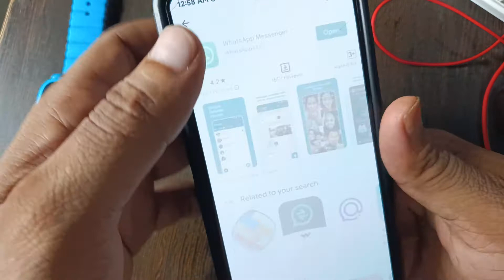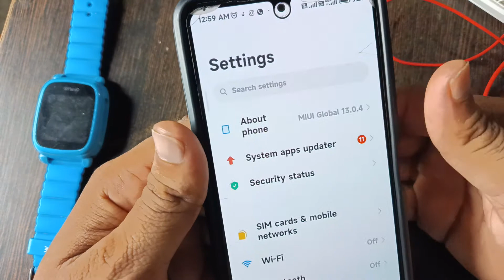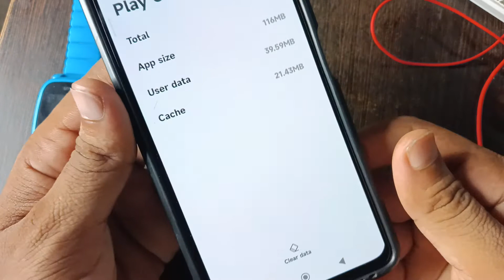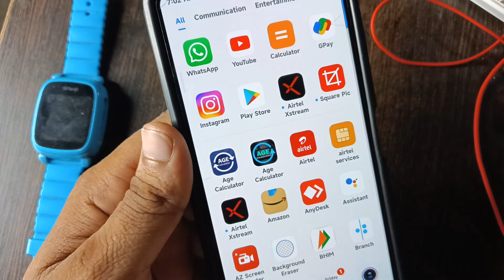play store retry problem try again | google play store not working ? play store nahi chal raha hai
play store retry problem try again  | google play store not working ? play store nahi chal raha hai 2022

Play Store nahi chal raha hai | Play Store retry problem try again | play store kyu nahi chal raha hai | play store na chale to kya kare | play store something went wrong try again | play store nahi khul raha hai | how to fix play store error | how to fix play store not working | kya aapaka play store nahi chal raha hai to phir ye video dekhate rahiye